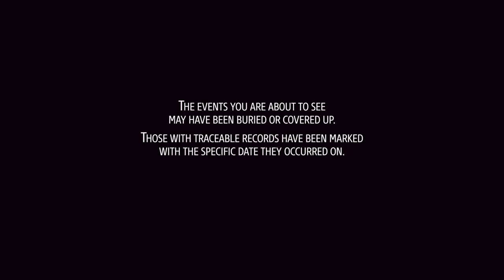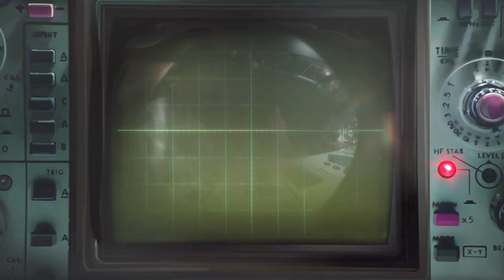Phantom Doctrine | Overview, Gameplay & Impressions (2021)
Phantom Doctrine is the new game we are looking at today with an Overview/Review of what it is and how its gameplay plays. First we will review the need to know basics of Phantom Doctrine ​​​before jumping into deeper gameplay impressions. The year is 1983. The world teeters on the verge of destruction as the Cold War tightens its icy grip. East or West: trust no one, question everything. The fate of humanity rests in your hands as you pit spy versus spy in tactical Phantom Doctrine.